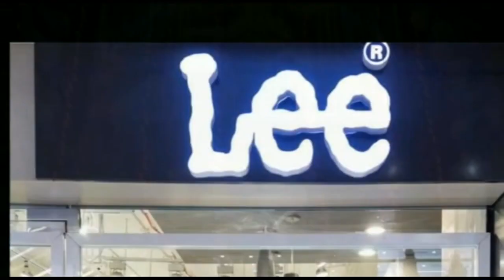खनन विभाग के अधिकारियों पर मामले है और विभाग के मंत्री को इसकी जानकारी नही